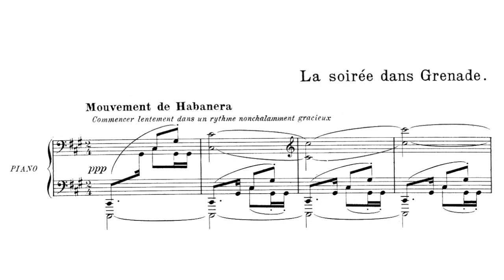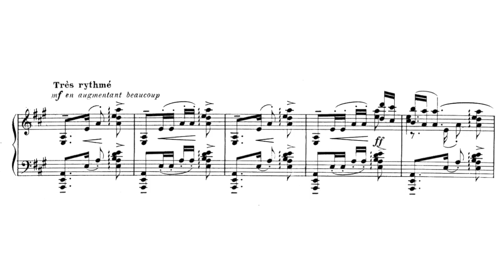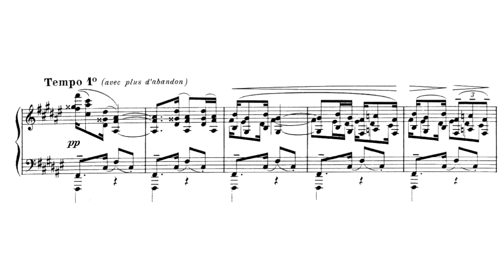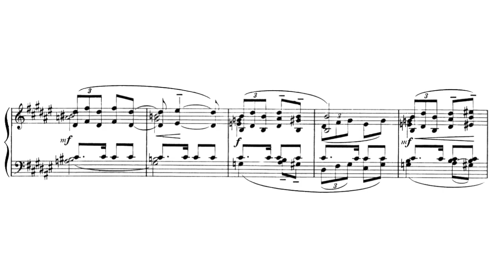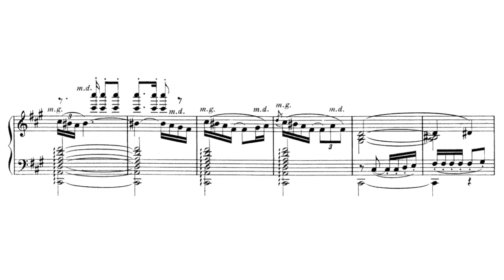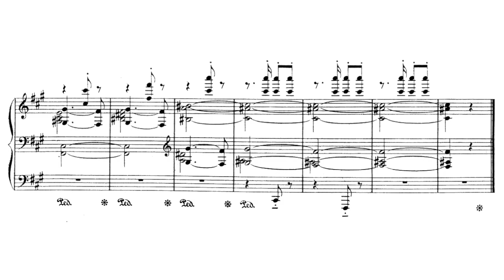Debussy plays Debussy - Estampes: No. 2. La soiree dans Grenade (Evening in Granada)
Estampes: No. 2. La soiree dans Grenade (Evening in Granada) · Claude Debussy

Debussy: The Composer as Pianist (1904, 1913)

Debussy piano rolls are important artifacts of musical history that allow us to hear the playing of one of the most innovative and influential composers of the 20th century. These rolls provide a unique glimpse into Debussy's playing style and interpretation of his own works, as well as those of other composers. They also offer insights into the development of piano playing technique during Debussy's time. By studying Debussy's piano rolls, we can gain a deeper understanding of his music and the musical culture of his era. Additionally, these piano rolls can serve as a valuable tool for contemporary pianists seeking to emulate Debussy's sound and style.